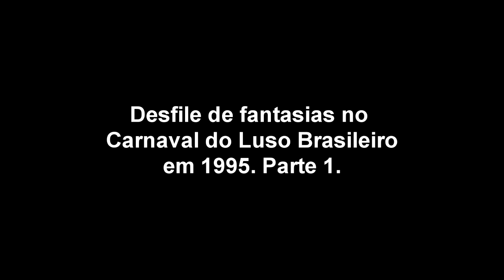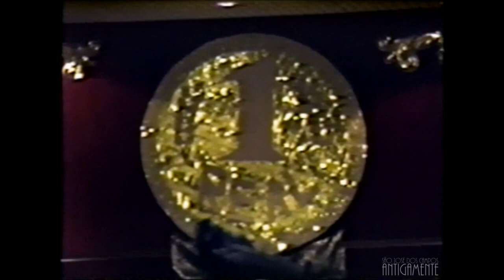Carnaval no Luso Brasileiro em 1995 (pt1)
Neste segundo vídeo da folia carnavalesca de antigamente vamos ver a primeira parte de um carnaval que aconteceu no Luso Brasileiro em 1995, onde ocorria um concurso de fantasias, muita gente bacana e muita diversão, como foi no vídeo anterior de 1994.